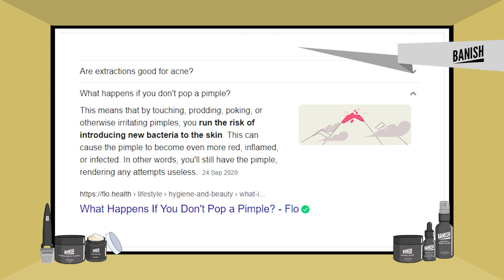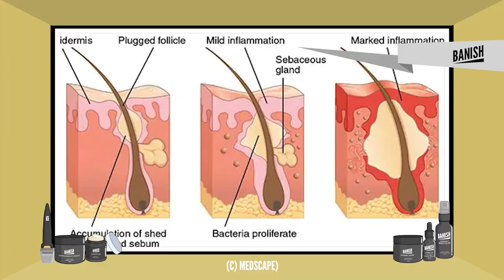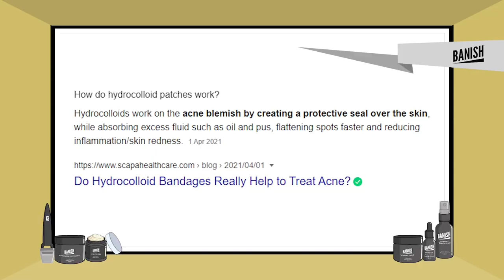Skin Care Tips - Do You Pick Your Skin? Then WATCH THIS!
Got a pimple? A whitehead? There's temptation to pop it but DON'T DO IT. If you don't want it to get worse, don't even think about it. In this video we'll discuss what happens when you pick on your skin, and what you can do to AVOID getting into that irresistible situation.

ACNE SCAR KITS

0:00 Intro
1:07 Effects of touching and picking on your skin
2:25 Why picking skin causes infection and scarring
3:27 Tip 1: Keep skin moisturized
4:20 Tip 2: Keep nails short
4:52 Tip 3: Use hydrocolloid patches
5:38 Tip 4: Avoid skin picking triggers
6:39 Tip 5: Have someone remind you to stop
8:34 Tip 6: Use products specific to your skin issue